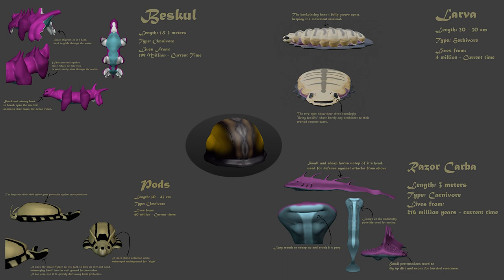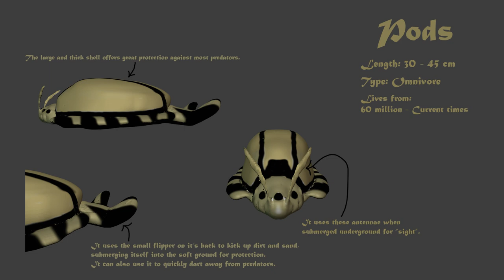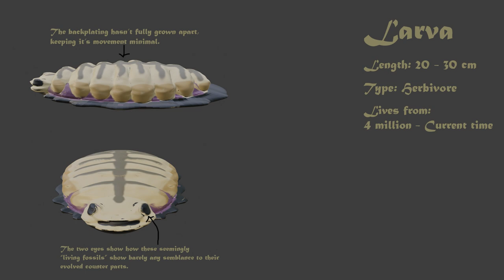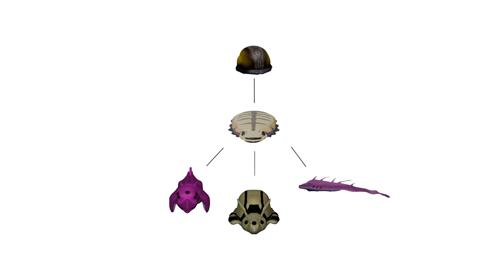Alien Biospheres Of Kalagari: The Adaptive Carba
In this episode, we will find out how the Carba adapts to this ever-changing ecosystem.